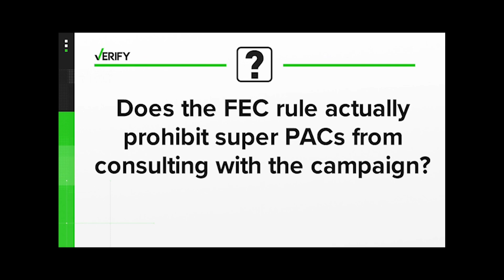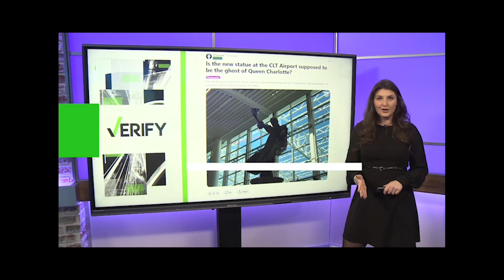Bragg Reel Montage 2 24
Talented and Versatile